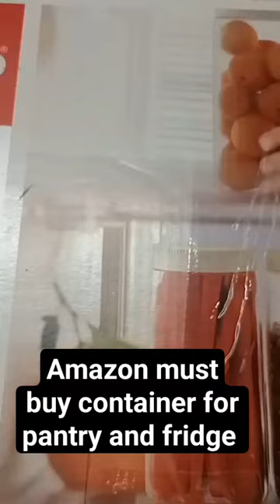cello fridge door container pantry container#airtight container for pulses and fridge